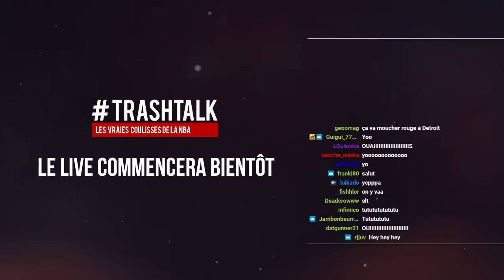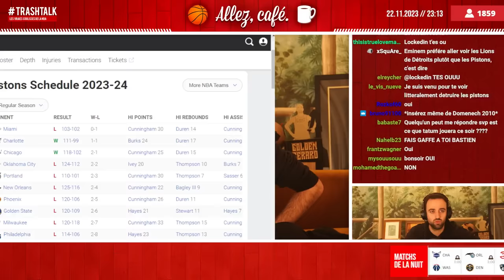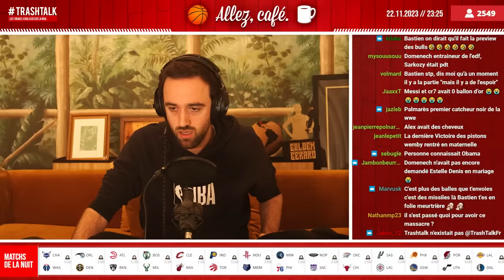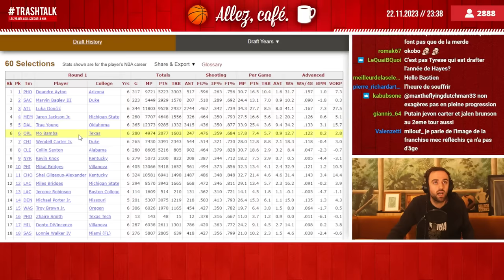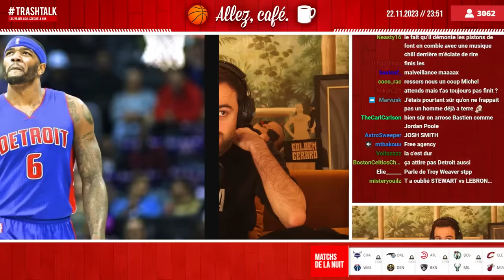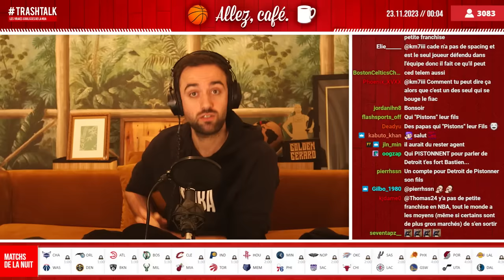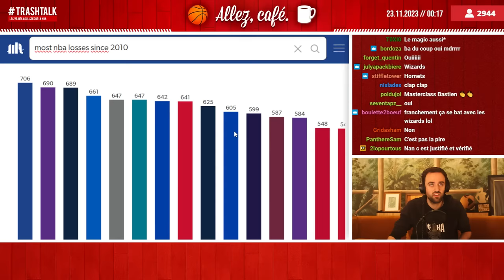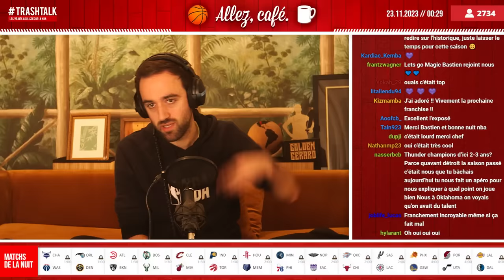Les Pistons : pire franchise NBA de ces 15 dernières années ? // Allez, café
Dans le Allez, café de ce mercredi soir ? Prévenez vos voisins, appelez la police et préparez vos couvertures de survie. On part sur la démolition nette et complète des Detroit Pistons, qui proposent ni plus ni moins que le pire bilan NBA depuis 2010. Est-ce la pire franchise de toute la Ligue ? Comment en est-on arrivés là ? Et quel avenir se présente devant eux ? Par ici le replay.

VOUS ÊTES D'ACCORD ? PAS D'ACCORD ? REAGISSEZ SUR TWITTER :

➡️ Bastien : @TrashTalk_fr
➡️ Alex : @ABallNeverLies
➡️ Léonce : @LBallNeverLies